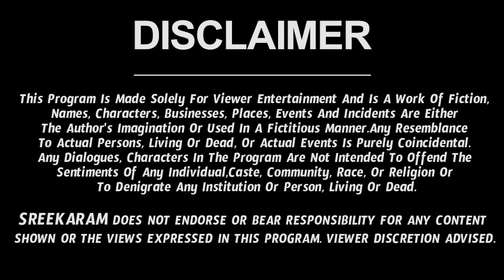Dhanassu Rasi April 2022 Telugu (1-15) | Dhanu Rashi April | Sreekaram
Watch Dhanu Rasi April 2022 Telugu | Dhanu Rasi April Month 2022.

Here is Dhanu Rashi April 2022 Telugu | April 2022 Dhanu Rashi Phalalu